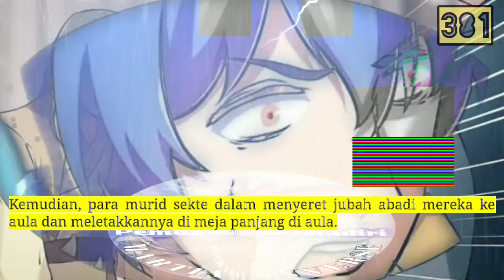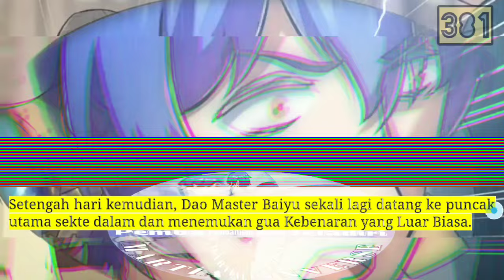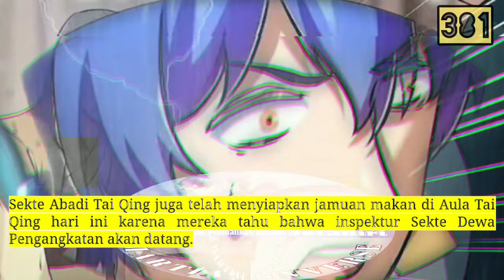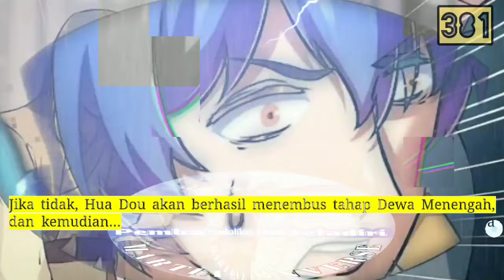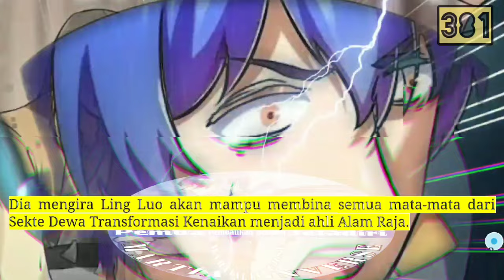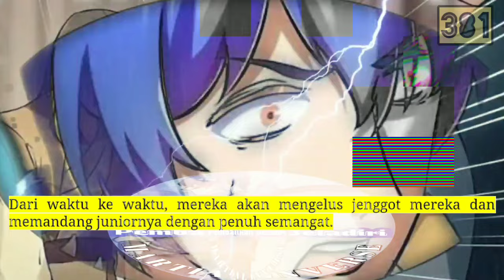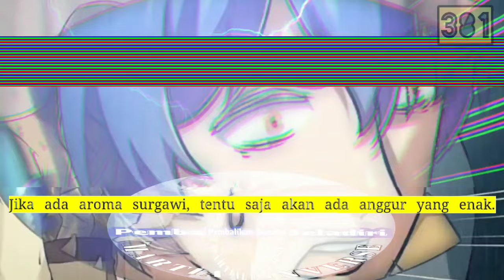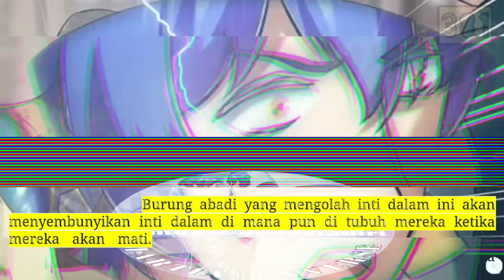Pembalikan Beladiri season 381